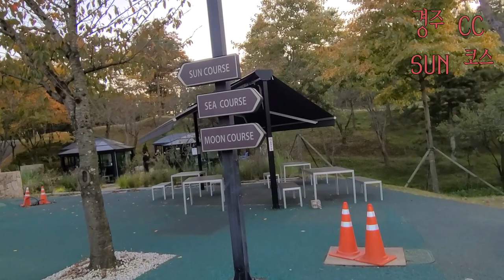경주 CC Sun 코스 - 역시 오랜 역사를 가진 골프장은 다르네요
거의 두달 노력 끝에 부킹 겨우 성공 했네요.  아... 경주 CC는 제주도
오라 CC 처럼 오래된 골프장에서 느낄 수 있는 푸근함과 푹신함이
있는 멋진 골프장이네요.